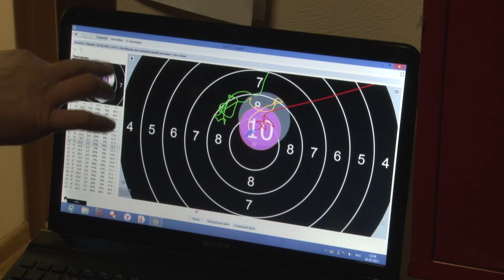Спортсмен с неограниченными желаниями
Пулевая стрельба для лиц с ограниченными возможностями востребована как никогда раньше. Наш корреспондент побывал на тренировке у Максима Щедрина, спортсмена клуба “Одинец”.